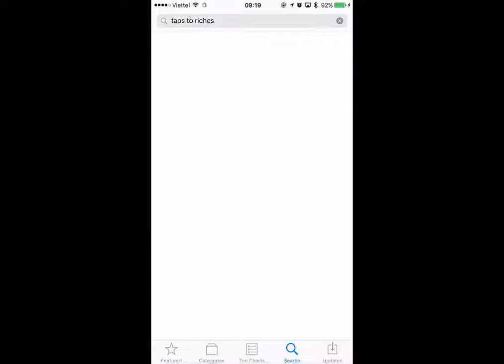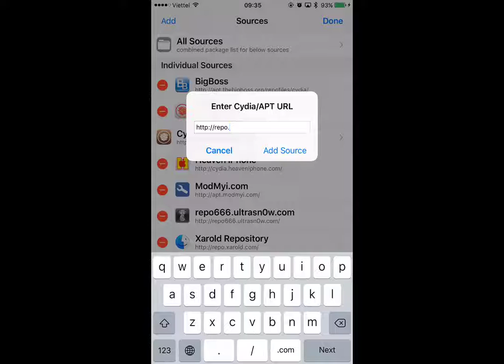CHEAT Taps to Riches Gameplay iOS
★ How to CHEAT on Taps to Riches for IOS and Android !
♛ Works on EVERY Device!